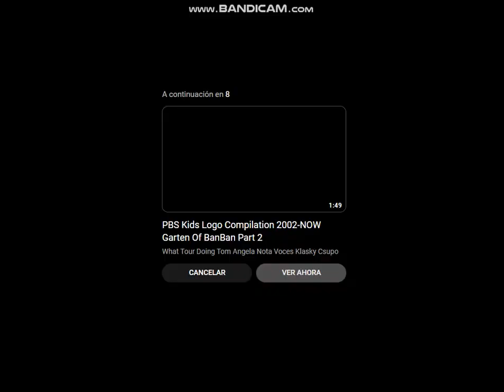(REUPLOAD) PBS Kids Opening Logo (2013- present)